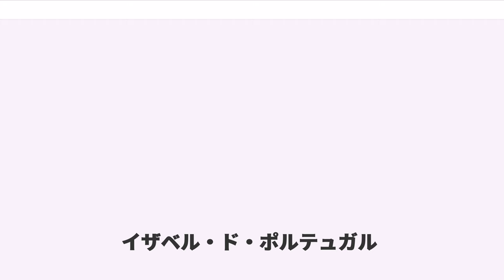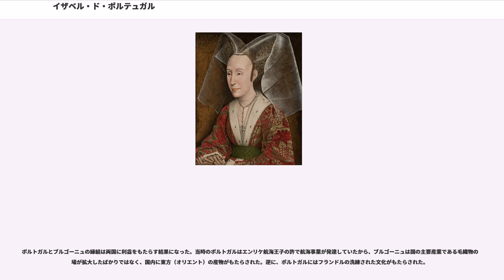イザベル・ド・ポルテュガル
イザベル・ド・ポルテュガル（, 1397年2月21日 - 1471年12月17日）は、ブルゴーニュ公フィリップ3世（善良公）の3度目の妃。ポルトガル語名ではイザベル（）。ポルトガル王ジョアン1世と王妃フィリパ（ランカスター公ジョン・オブ・ゴーントの娘）の次女。ブラガンサ公アフォンソ1世は異母兄、ドゥアルテ1世、コインブラ公ペドロ、エンリケ航海王子は同母兄、ポルトガル軍総司令官ジョアン、フェルナンド聖王子は同母弟。

ポルトガル王ジョアン1世と王妃フィリパの次女として、エヴォラで生まれた。彼女の姉妹たちは1歳未満で早世したため、実質的な一人娘であった。リスボンの宮廷で、ドゥアルテ1世、エンリケ航海王子、フェルナンド王子ら優秀な兄弟たちとともに育てられた。両親は、彼らが健康であるだけでなく学問ができることを願い、子供たちに外国語、数学、科学を身につけさせた。また、王女であるイザベルにも兄弟たち同様政治を学ばせた。イングランド王女である母の影響から、彼らはイングランドびいきに育った。

1415年、従兄のイングランド王ヘンリー5世との縁談が持ち込まれた。ポルトガルを味方に引き入れ、フランスに対抗するためである。イザベルは18歳の結婚適齢期だったが、この婚約は成立せず、以後13年間イザベルは縁談を承諾しなかった。同年、母フィリパが黒死病で急死した。賢女で名高い王妃の死に宮廷は悲しみに暮れた。

1428年当時、ブルゴーニュ公フィリップ善良公は2度の結婚を経験していた。最初の妻ミシェル・ド・フランス（シャルル6世とイザボー・ド・バヴィエールの娘）は、遺伝性の精神病を患っていた。2度目の妻ボンヌ・ダルトワはかつて父方の叔父ヌヴェール伯フィリップ2世の妻であった。どちらとも死別し嫡子が得られず、3度目はイングランドから迎えたいと善良公は考えた（ミシェルとボンヌはフランス王族だったが、3度目の妻を得ることでイングランドとの同盟関係を強固にしたい思惑があった）。

善良公が注目したのは、ポルトガル王女イザベルだった。当時の結婚適齢期を過ぎた31歳ではあったが、非常に知性的でかつ健康で多産系の家柄であることが目を引いたのである。ポルトガルは、イングランドと同盟する以外にもフランドル商人と同盟することになると、この縁談を喜んだ。なお、善良公の生家であるヴァロワ＝ブルゴーニュ家は断絶したカペー家系ブルゴーニュ家の名跡を継いだ家系であるが、ポルトガル王家はカペー家系ブルゴーニュ家の分家であった。

1429年に結婚し、イザベルはブルゴーニュへ旅立った。船旅と徒歩の旅をして翌1430年1月に船がスロイスに到着、ブルッヘで善良公と結婚式を挙げた（同時に金羊毛騎士団が設立）。ディジョンに入ると、夫は彼女を連れて領内のヘント、リール、ブリュッセル、アラス、ペロンヌら諸都市を巡った。道中に妊娠がわかり、宮廷にようやく腰を落ち着けてみると、夫は中世の常のごとく多くの愛妾を抱え、間に生まれた庶子たちを養っているのだった。ちなみに、妊娠中の6月にノワイヨンで監禁中のジャンヌ・ダルクに夫と共に面会している。

1430年12月、イザベルはクーデンブールで第1子アントワーヌを出産した。見るからにひ弱な赤ん坊だったアントワーヌは早世した。1431年秋に再度の妊娠がわかった頃、フランス王シャルル7世がディジョンを攻撃していたため、善良公はクーデンブールから離れていた。この時、夫の不在時に代理として守備を固め、王軍の攻撃を乗り切ったとされる。1432年に次男ジョゼフを、1433年11月に三男シャルルを生んだ（イザベルの孫でシャルルの娘であるマリーの夫・神聖ローマ皇帝マクシミリアン1世はイザベルの兄・ドゥアルテ1世の孫で2人は又従兄妹である）。イザベルは自らシャルルの養育に当たり彼の人格形成に大きな影響を与え、真面目な反面人間不信で粗暴な人物になっていった。

善良公とイザベルの結婚はイングランドとの関係強化にならなかった。イザベルの従兄に当たるベッドフォード公ジョン（ヘンリー5世の弟）は善良公の妹アンヌと結婚していたが、善良公の結婚に出席せずブルゴーニュとイングランドの関係は徐々に冷え込んでいったのである。1432年にアンヌと死別したベッドフォード公は翌1433年にジャケット・ド・リュクサン...